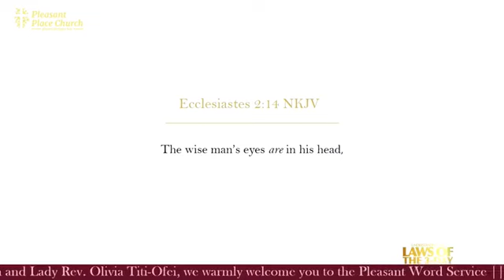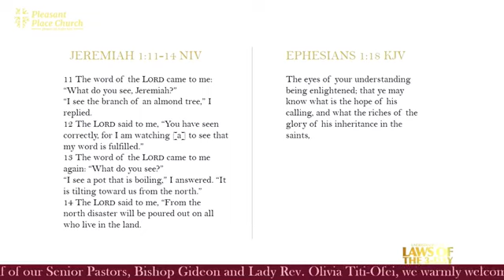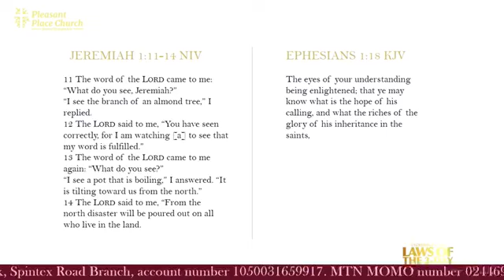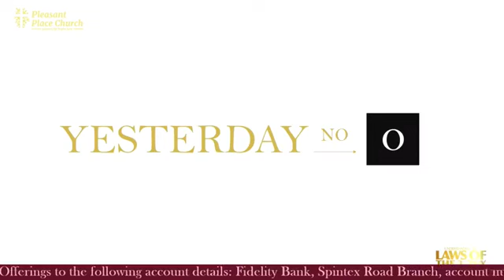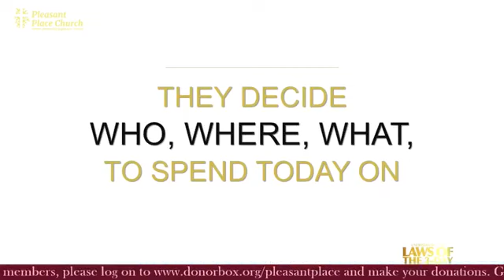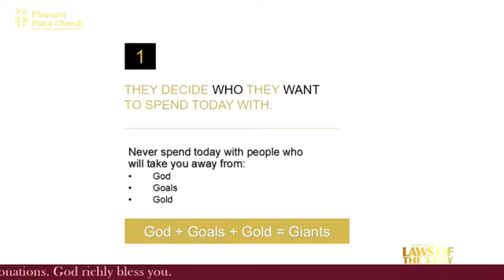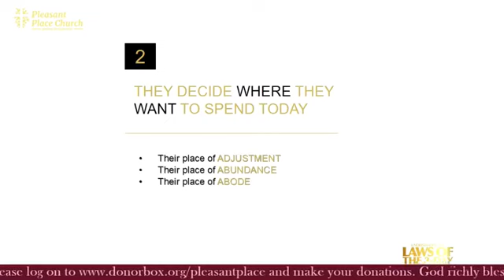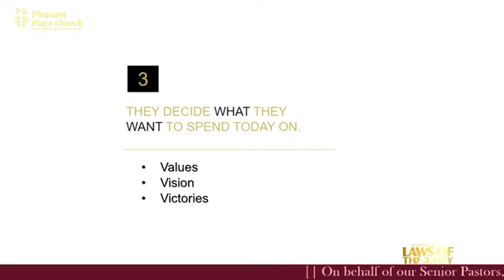Understanding the Laws of the 3-Day Part 3